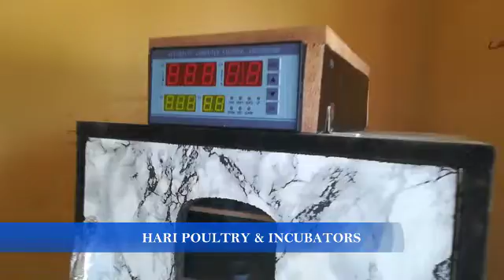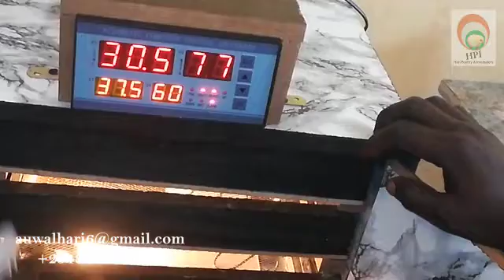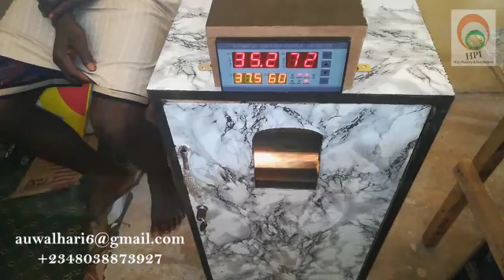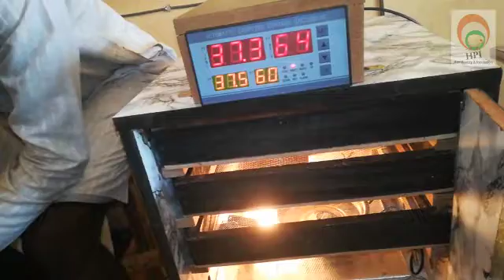Automated Kerosene Lamp Incubator